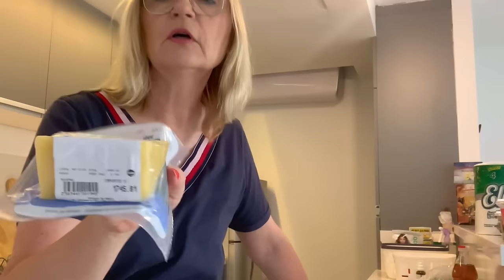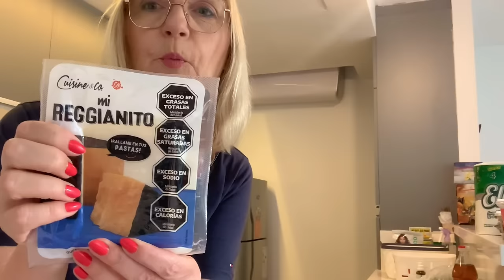Шоковые цены в супермаркетах Аргентины после выборов нового президента Милея.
Новый Президент Аргентины Милей всем обещал шоковую терапию экономики. Первый раз после его назначения сходила в супермаркет. Официально заявляю президент сдержал своё слово!